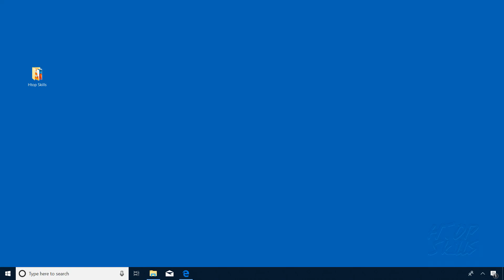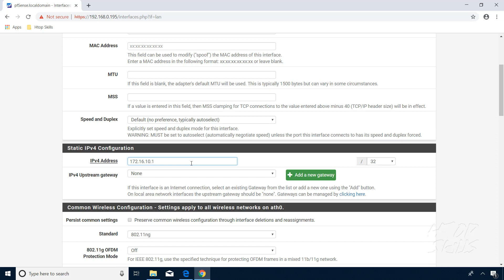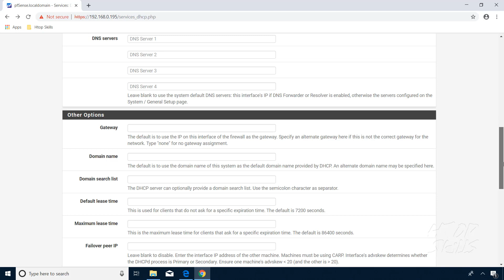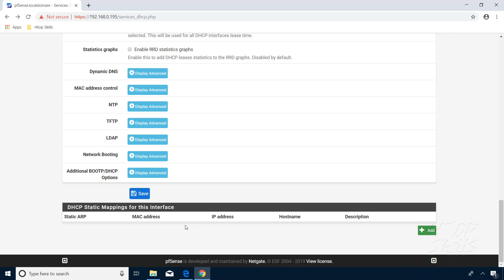How to configure dhcp server in pfsense / pfsense tutorial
In this video , you will see how to setup dhcp server in pfsense 2.4.4-RELEASE-p2 (amd64) built on Wed Dec 12 07:40:18 EST 2018
FreeBSD 11.2-RELEASE-p6

Transcript:

Open your browser
enter the ip adress of the firewall
enter the username and password
click on services and select DHCP Server
if you see this error message, go to interfaces
I need to fix this problem before I will be able to continue
I will setup the DHCP server for interface LAN
click on LAN
here, click on configuration type
change configuration type to static
we need to add an ip address also for this interface
we add an ip address
a private ip address
we change this mask also
we change the mask
now click on save
click on apply changes
go to services
in general option
check enable DHCP server on LAN interface
in range enter the ip address you want to be available in your dhcp server
if you need additional pools, click on
add pool
in this example I don't need additional pool
I will leave all these on default
click on save
now go to status
click on DHCP lease
the DHCP server is working now

Check-out these videos:

How to setup private internet access on pfSense / Setup PIA on pfSense 2.4.4

How to setup your pfsense for voice IP / Setup traffic shape with pfsense

How to setup pfSense to use ssh key / How to configure pfSense to use an RSA key

How to enable ssh on pfsense / How to enable Secure Shell service in pfSense

How to fix error link-mtu / openvpn link-mtu in pfsense / mtu mismatch

How to create a kill switch with egress filter

How to fix unable to find proxy server in tor browser

How to set a specific country in a tor browser

How to check IP address using cmd / What is my IP address

How to use tor proxy in chrome / Encrypt google chrome traffic with tor proxy